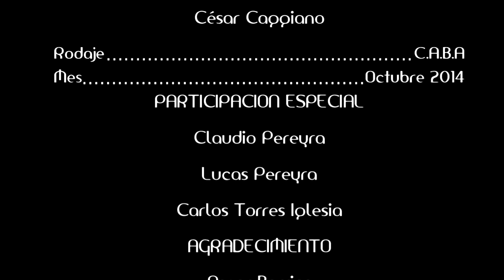Rodolfo Casco - Cirujeando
RODOLFO CASCO

Cirujeando (Milonga)

Cesar Caggiano

Rodaje: Capital Federal

Mes: Octubre 2014

Participación: Claudio Pereyra, Lucas Pereyra, Carlos Torres Iglesia

Agradecimientos: Oscar Barrios

Arte: Ángeles Crettaz

Gestión: Lucía Cardoso

Asistencia de producción: Carlos Torres Iglesia

Dirección: Fernando Coronel

Producción ejecutiva: Claudio Pereyra

Producción general: EL PALENQUE